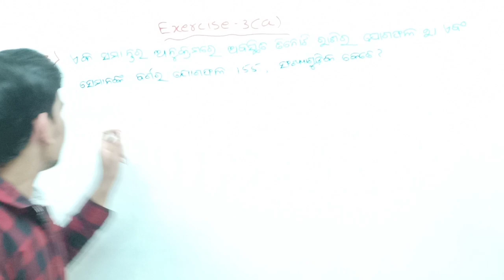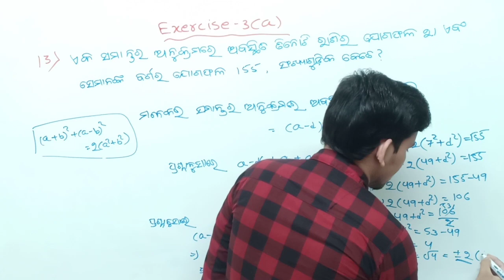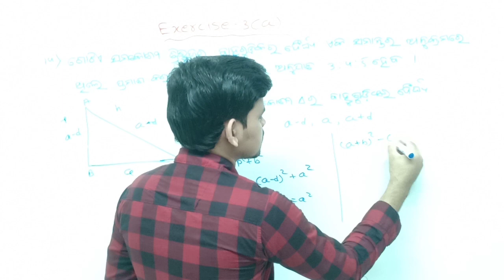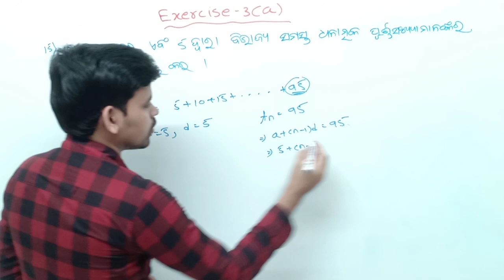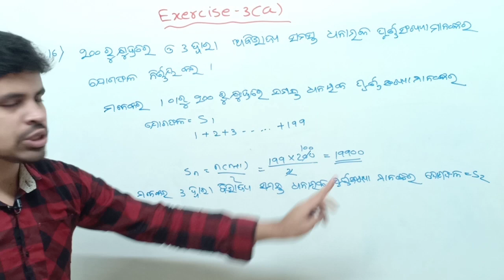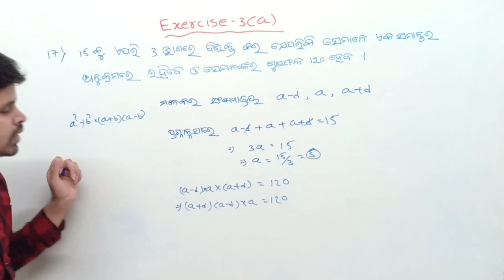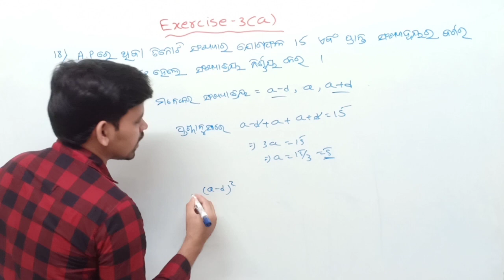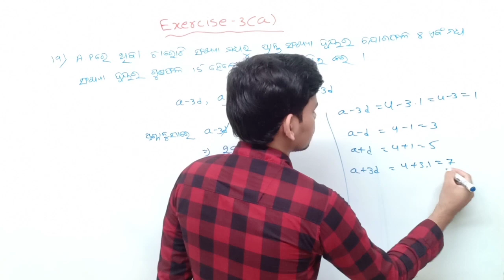ସମାନ୍ତର ପ୍ରଗତି ||Exercise 3(a) Q.no.(13)to(19) |Arithmetic progression exercise||samantara pragati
About this video :In this video I am explaining about arithmetic progression exercise 3(a) question no.(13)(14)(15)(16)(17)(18)&(19)